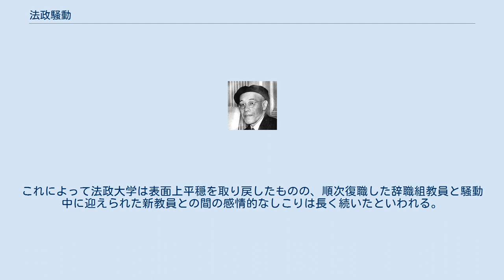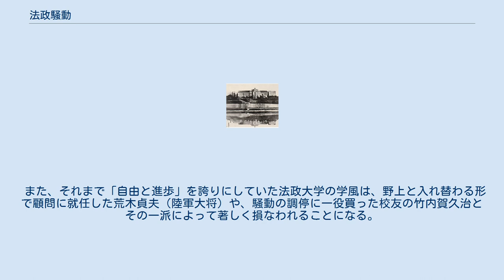法政騒動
法政大学 法政騒動（ほうせいそうどう）は、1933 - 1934年（昭和8 - 9年）に法政大学で発生した学校騒動である。
 野上豊一郎 1933年（昭和8年）11月、法文学部教授の森田草平から野上豊一郎学監兼予科長を解任すべきとの要望が出された。
反野上派は4つのスローガンを掲げて野上の排斥を迫った。
 学長問題（他の有力な人物を学長に推すべきだとの声が一部にあった） 隣接地購入問題（大学の隣の旧陸軍用地を購入できないのはなぜか） 財政問題（松室致前学長が残した巨額の負債をどうするのか） 人事行政問題（法政大学出身者をもっと教員に採用せよとの動きもあった） これらの問題が解決しないのは野上のせいだというのが反野上派の主張であった。
 しかし、野上は森田も同様に処分しなければ辞職には応じないと返答したため、12月末、秋山雅之介学長は職権により学監と予科長の職を解き、教授の休職を命じた。
さらに1934年（昭和9年）1月11日、野上支持の予科教授・講師47名をも解職し、1月15日には騒動の「経過報告」をパンフレットで発表して事態の沈静化を図った。
 その後、秋山学長は体調を崩して5月に辞職し、後任の水町袈裟六総長も就任後わずか1ヶ月ほどで死去したため、騒動の収拾は小山松吉次期総長の手に委ねられた。
小山はさきに辞職した予科教員を順次復職させ（野上も1941年に復帰）、騒動の一方の責任者である森田草平も1935年10月に解職した。
これによって法政大学は表面上平穏を取り戻したものの、順次復職した辞職組教員と騒動中に迎えられた新教員との間の感情的なしこりは長く続いたといわれる。
 また、それまで「自由と進歩」を誇りにしていた法政大学の学風は、野上と入れ替わる形で顧問に就任した荒木貞夫（陸軍大将）や、騒動の調停に一役買った校友の竹内賀久治とその一派によって著しく損なわれることになる。